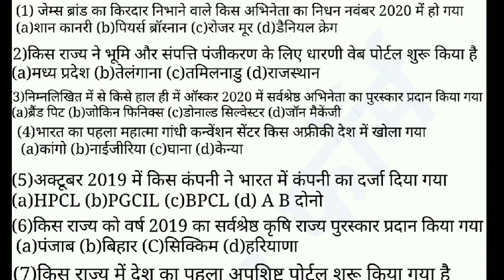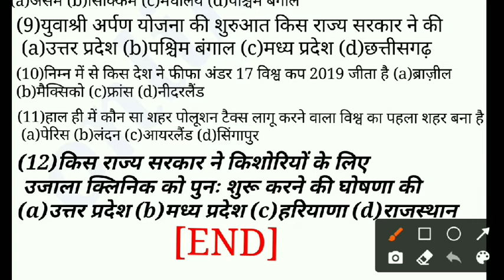rpcau ldc fieldman vacancy mock test 8|| comfed|| Sudha डेयरी|| ntpc mock test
rpcau ldc fieldman vacancy 2021
rpcau ldc fieldman registar vacancy farm kaise bhare
bihar biscomaun cut off analysis 2021
bihar biscomaun cut off
rpcau register field man new vecancy 2021
rpcauregister filmen vacancy